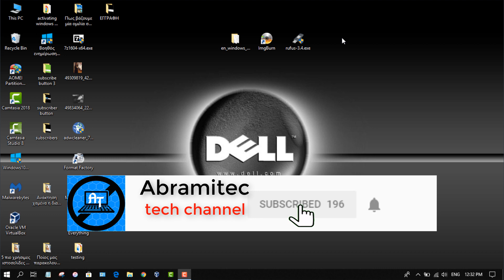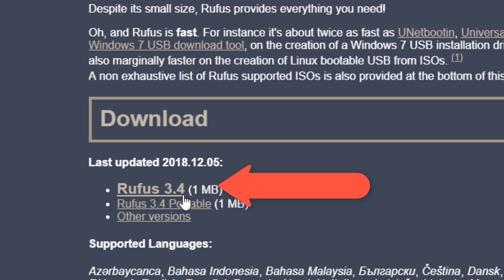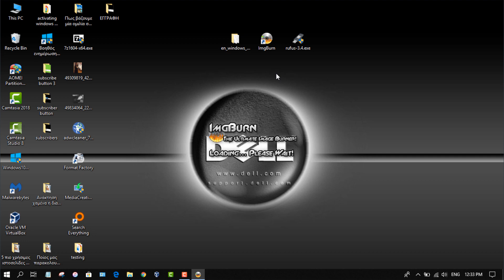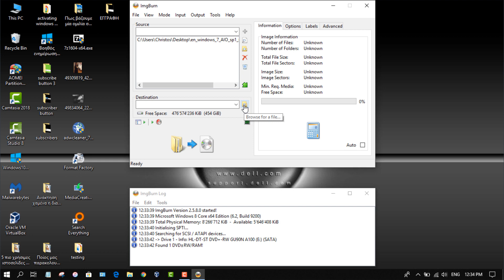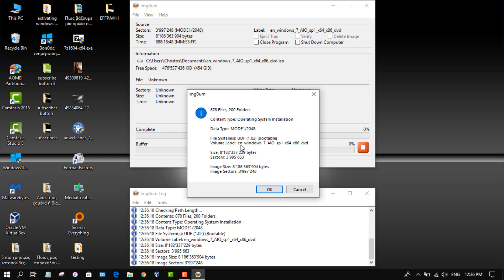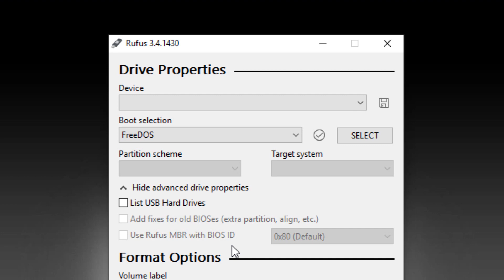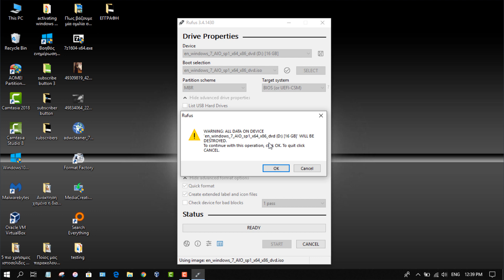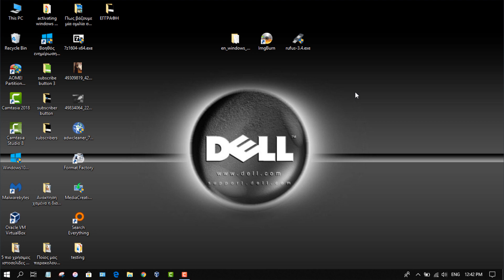Δημιουργία bootable Windows στικάκι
Σε αυτό το βίντεο, θα σας δείξω πώς να δημιουργήσετε ένα αρχείο iso από τα αρχεία των Windows και μετά να το βάλετε σε ένα USB στικάκι και στη συνέχεια με αυτο το USB στικάκι να κανετε εγκατασταση τον windows.

In this video, I'll show you how to create an iso file from Windows files and then put it in a USB stick and then use this USB stick to install windows.

Νεα, gadgets,μαθήματα και τεχνικές συμβουλές, επισκευές,  και
online τεχνολογικές λύσεις
για TABLETS, ΚΙΝΗΤΑ ΤΗΛΕΦΩΝΑ, ΓΙΑ WINDOWS, ANDROID ΚΑΙ MAC OS.

news, gadgets, tutorials, tips and tricks, repairs, online tech solutions, for a tablet, phones, windows, Android and MacOs.